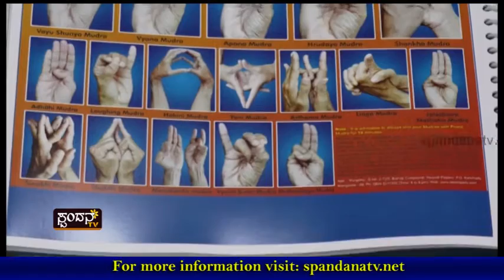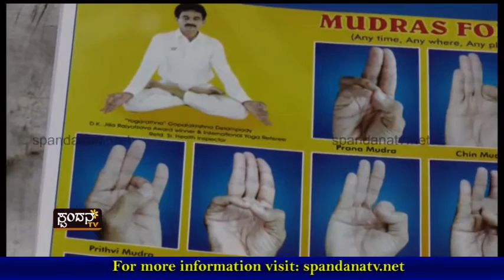Suvarna Chathurmasa Vratha 2016 │Episode 43